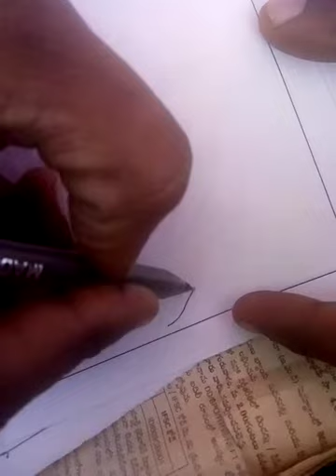How to draw Lady drawing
Cute Lady drawing